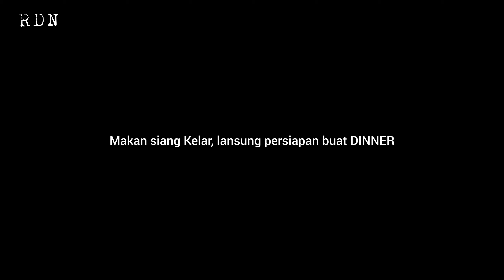Dapat sebagai private chef di Portugal, dan bisa langsung masakin boss ceweknya !!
assalamualaikum, hi guys apa kabar semuanya !!
semoga kalian terhibur dengan video ini!!